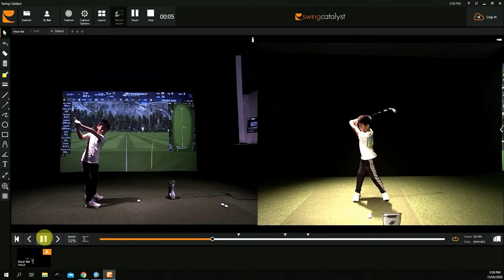Junior Golf Development Programs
One of our Junior Golfers who is making great progress in his golfing journey.